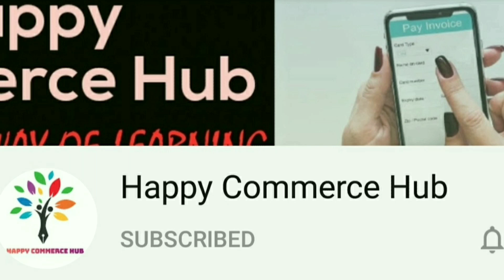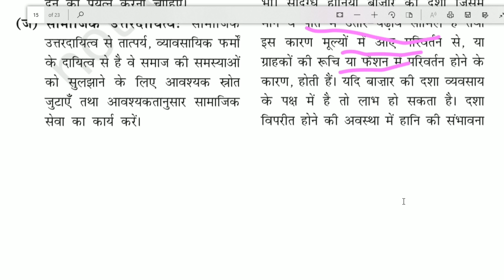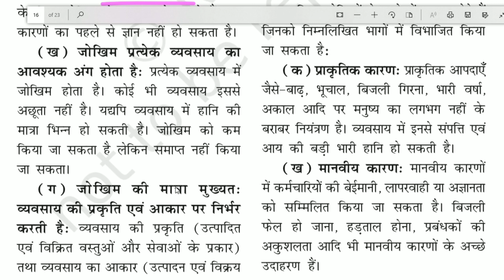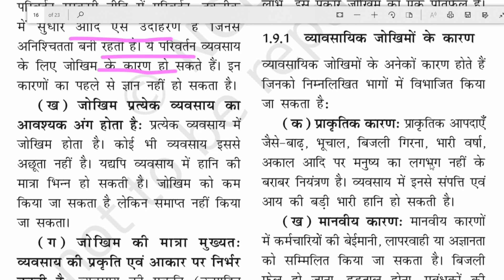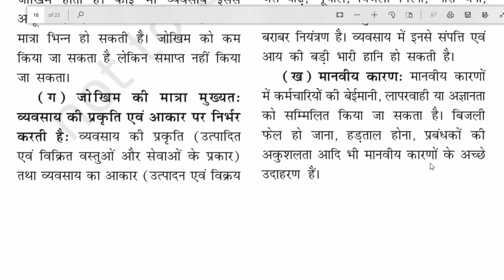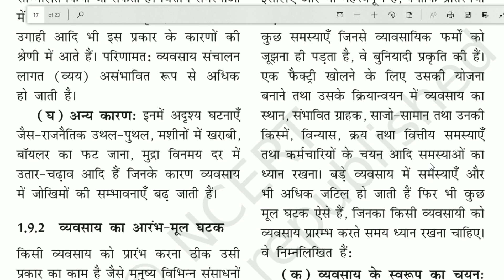|NCERT|CH.1 व्यवसाय के जोखिम |CLASS 11TH|RBSE IN HINDI|EASIEST EXPLAINTION|